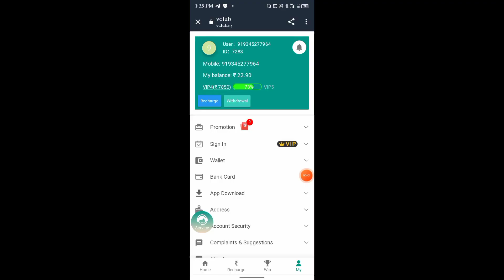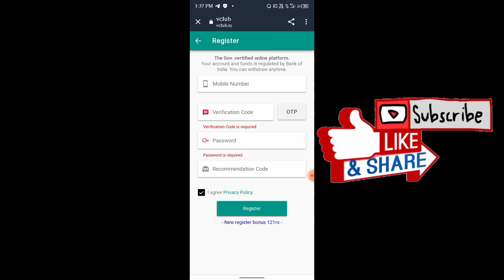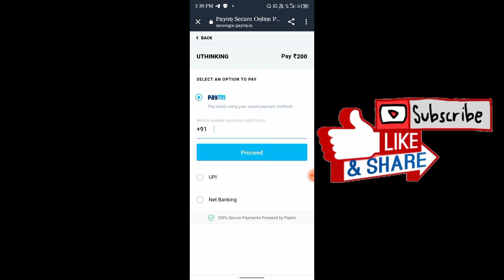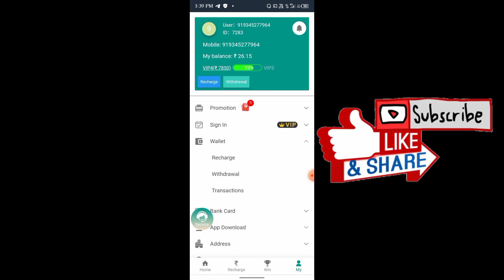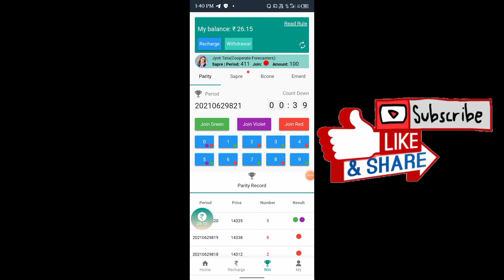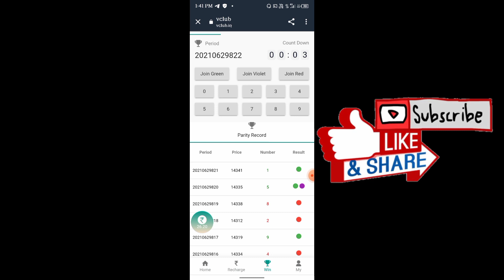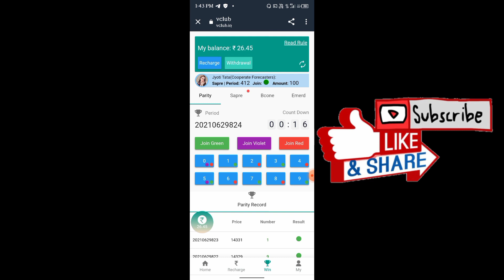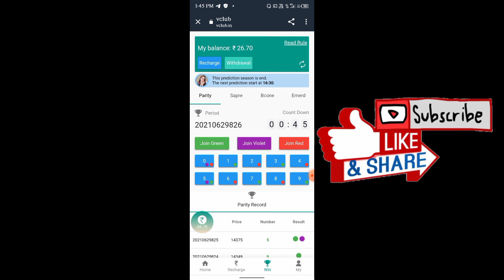New earning website per day 500 working trick In Tamil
The hottest online make money platform in 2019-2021,you can easily earn 3,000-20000Rs daily with cell phone.
*Sign In Bonus*：121Rs
*Min withdraw*：200Rs [ Instantly ]

invite code:3AFAE9F4

           join fast

money earning
bozerclub tricks
Castoclub tricks tamil
tomisclub tricks tamil
facdor game tricks
royal win
all clubs

நண்பா இந்த குழுவில் Earning சம்பந்தமான அனைத்து விதமான பதிவுகளும் பதிவிடப்படும். Tips and Tricks அனைத்தும் சொல்லி தரப்படும்.
LINK யாரும் SHARE செய்யவேண்டாம்.

NOTES:
              1. I'm not a owner of this company.

               2. All investment plans are highly risk.

               3. I won't give any security for your investment.

               4. All profit and loss are you own opinion.

               5. I won't compel you to join on any plan.

6. We are not an investor of this company.